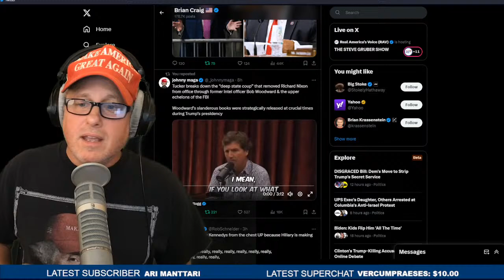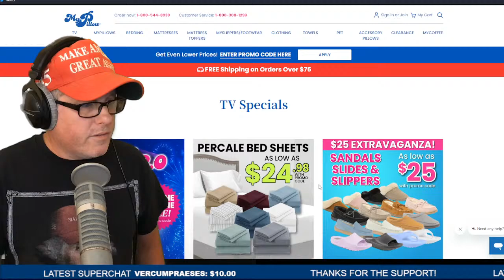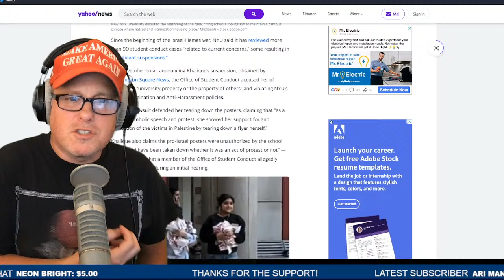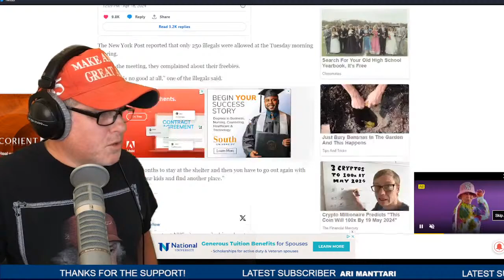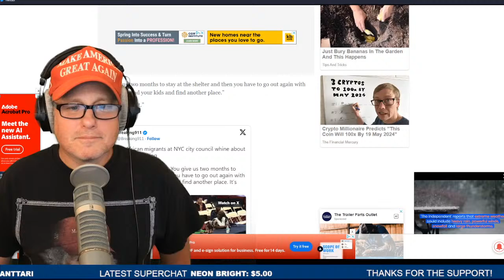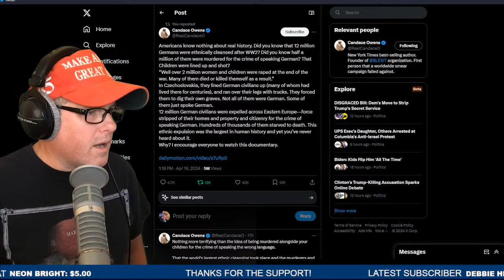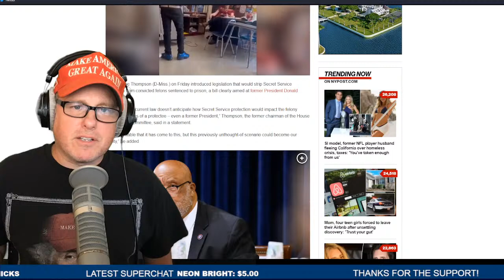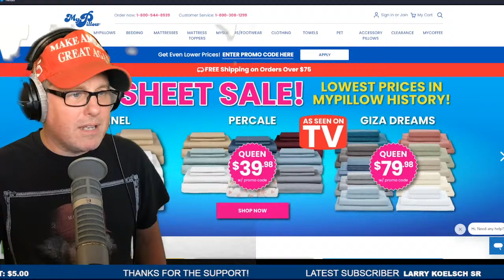Tucker Carlson tells Joe Rogan EVERYTHING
We are LIVE on the following radio stations in the
Southeast Florida Market...
95.3 FM, 96.9 FM, 95.9 FM, 106.9 FM, 103.1 FM HD3.

Mailing Address:
8895 N Military Trail Suite 206C Palm Beach Gardens, FL 33410